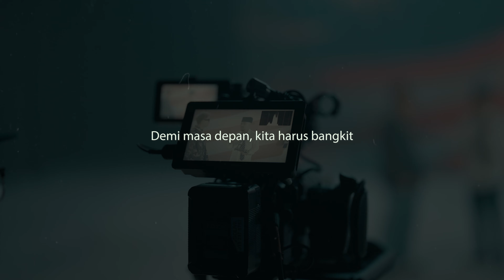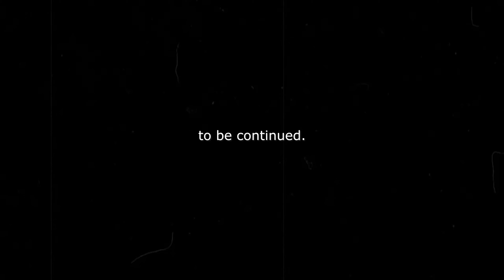Caprice x Dato Aliff Syukri- SWIPE REMIXXX (feat YungFlexx, Nya, Alea, Elva, Arunboii, Hxmba)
Directed & Executive Produced by: Caprice
Music Production: Caprice & Bryan B
Editor by: Fiq
Inspired by the hit singleALYPH SWIPE.
PEMUDASWING
Starring Young Flex, Nya (Kelantan), Alea, Elva, Arunboii, Hxmba.
Lyrics will be uploaded tomorrow 6pm.